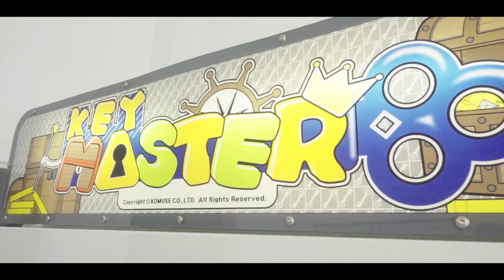Grails SF Promo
GRAILS SF
USA